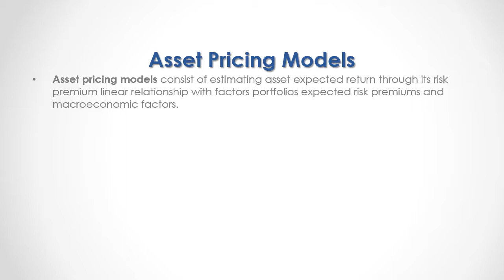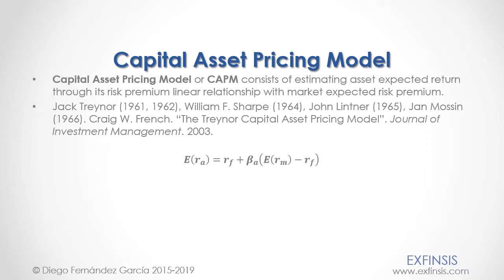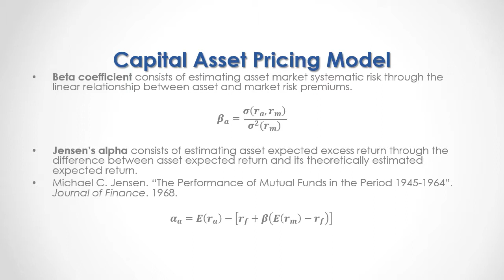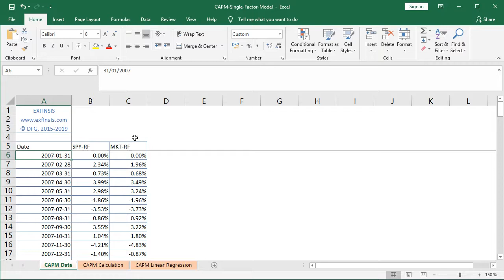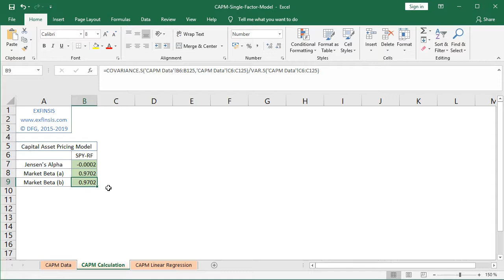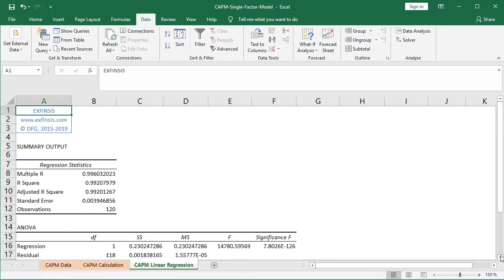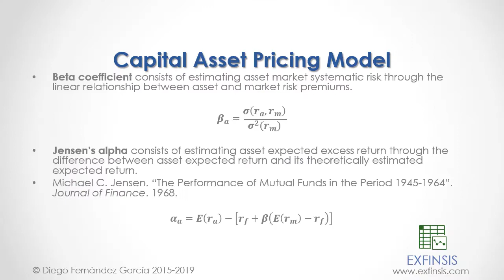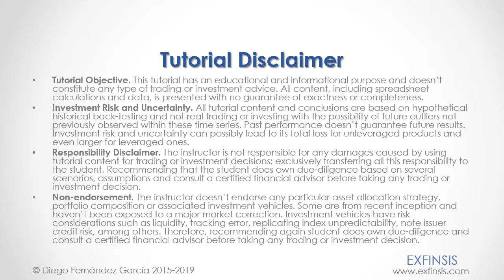Excel Tutorial. CAPM Capital Asset Pricing Model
Tutorial Objective. This tutorial has an educational and informational purpose and doesn’t constitute any type of trading or investment advice. All content, including spreadsheet calculations and data, is presented with no guarantee of exactness or completeness.

Investment Risk and Uncertainty. All tutorial content and conclusions are based on hypothetical historical back-testing and not real trading or investing with the possibility of future outliers not previously observed within these time series. Past performance doesn’t guarantee future results. Investment risk and uncertainty can possibly lead to its total loss for unleveraged products and even larger for leveraged ones.

The instructor is not responsible for any damages caused by using tutorial content for trading or investment decisions; exclusively transferring all this responsibility to the student. Recommending that the student does own due-diligence based on several scenarios, assumptions and consult a certified financial advisor before taking any trading or investment decision.

Non-endorsement. The instructor doesn’t endorse any particular asset allocation strategy, portfolio composition or associated investment vehicles. Some are from recent inception and haven’t been exposed to a major market correction. Investment vehicles have risk considerations such as liquidity, tracking error, replicating index unpredictability, note issuer credit risk, among others. Therefore, recommending again student does own due-diligence and consult a certified financial advisor before taking any trading or investment decision.